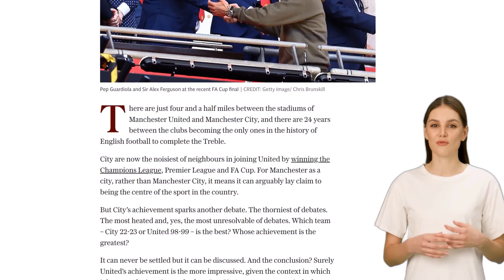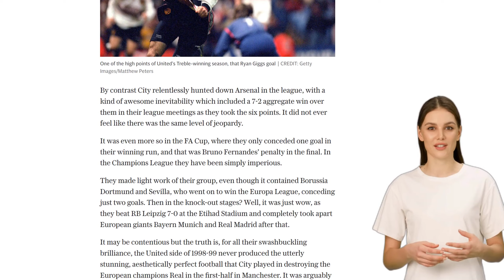Manchester United’s 1999 Treble was the bigger achievement, but City are a better team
Manchester United's 1999 Treble is considered a greater achievement, but Manchester City is seen as the better team. City's recent success in winning the Champions League, Premier League, and FA Cup has sparked a debate about which team is superior. While United's accomplishment is seen as more impressive given the context in which it happened, City's team is regarded as stronger. United fans may have wanted City to fail in the recent FA Cup final, but United will always have the comfort of being the first team to achieve the Treble. City's statistics are impressive, with more wins and fewer goals conceded, but United's 1999 team had a more thrilling and dramatic season. The article concludes that United's achievement is more impressive, but City is the better team overall. The debate between the two teams is ongoing and subjective.